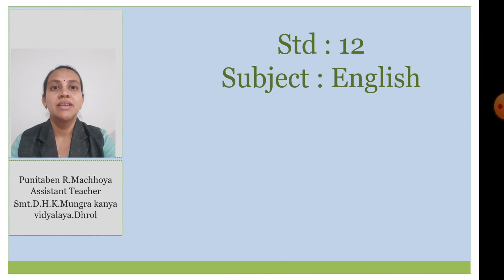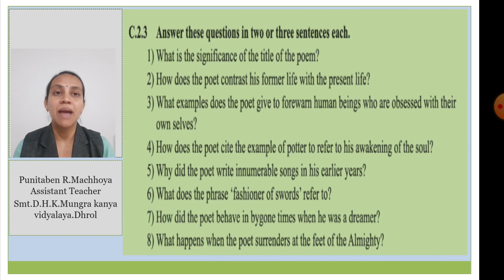Std- 12 - English - Unit -2 Read -2- The Shapers Shaped - Punitaben R. Machhoya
Std- 12
English
Unit -2
Read -2
The Shapers Shaped

Lecture by...
Punitaben R. Machhoya
Assistant Teacher